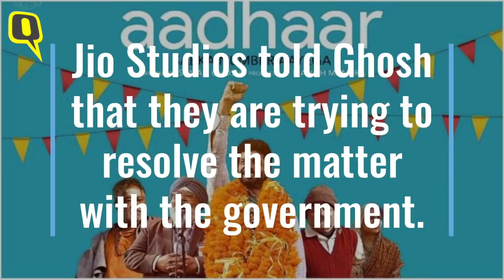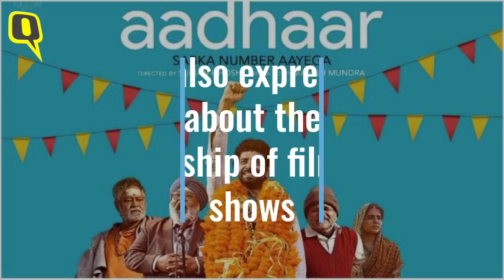UIDAI Demands Cuts in 'Aadhaar' Film | Suman Ghosh | The Quint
Suman Ghosh the director of 'Aadhaar' starring Vineet Kumar Singh, Raghubir Yadav, Saurabh Shukla and others talks to us about how the film has been delayed because of demands for cuts made by the UIDAI (Unique Identification Authority of India).